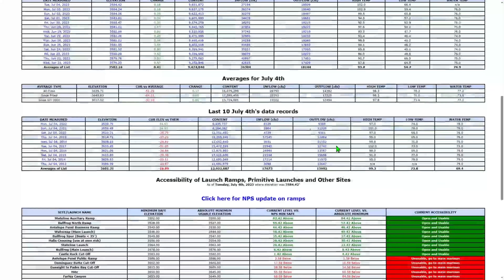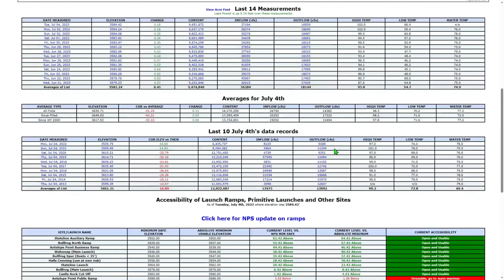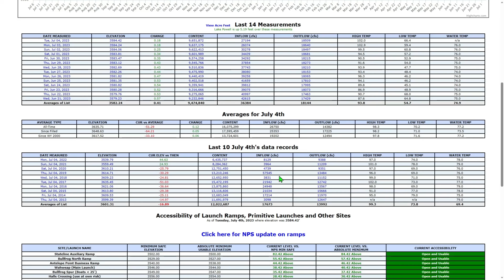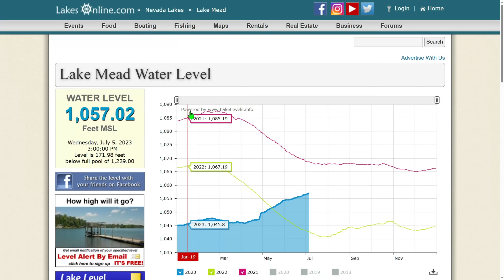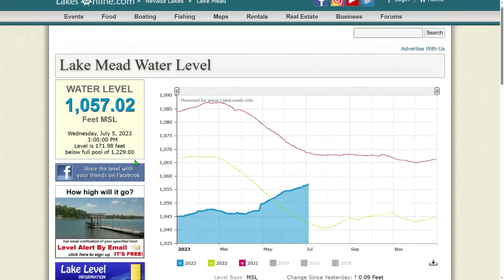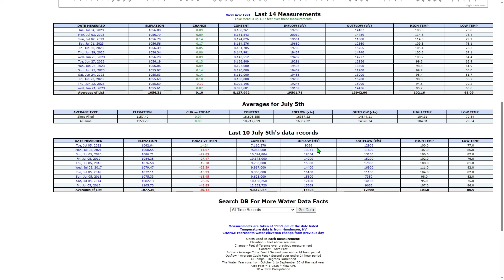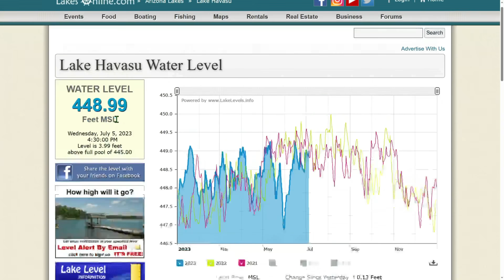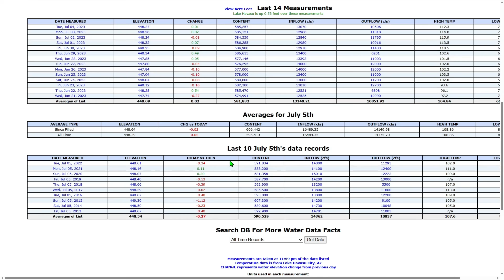Resurgence Of Lake Mead!!! A Year of Extraordinary Revival Rises 14 09 Higher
Lake Mead continues to rise!